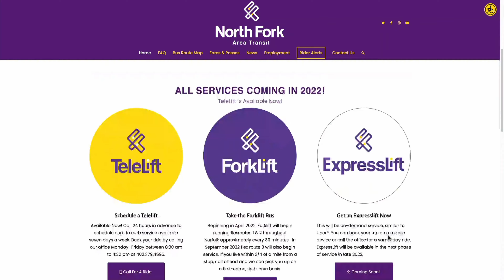North Fork Area Transit Launches in April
Beginning in April 2022, Forklift will begin running Flexroutes 1 & 2 throughout Norfolk approximately every 30 minutes. The bus will run Monday-Friday from approximately 6:30 am to 6:30 pm.  In August 2022, our hours will expand to include weekends and Flexroute 3 will also begin service.